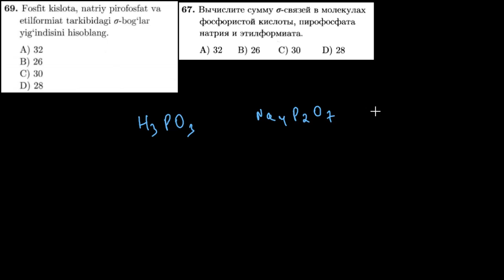69-test kimyoviy bog`lanish Тест 67 Химическая связь